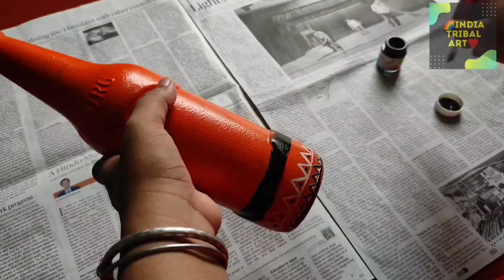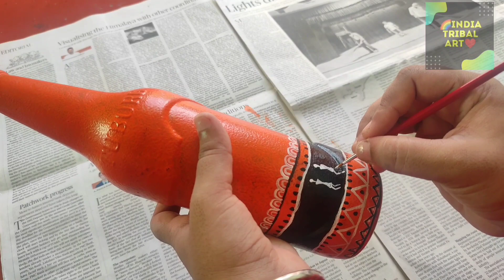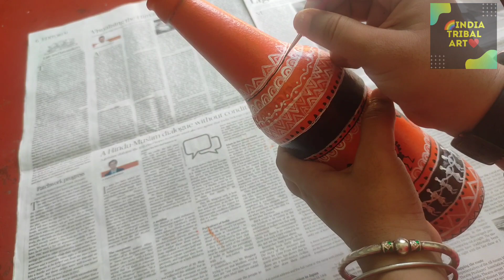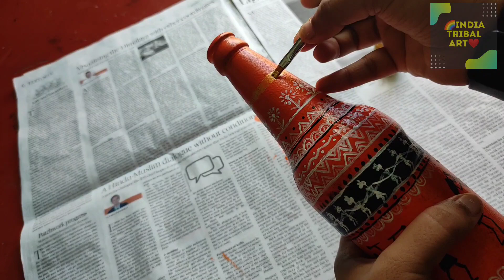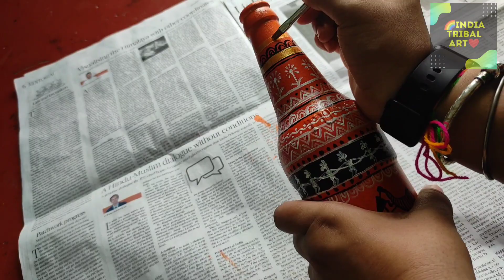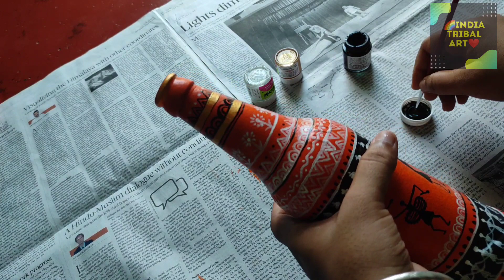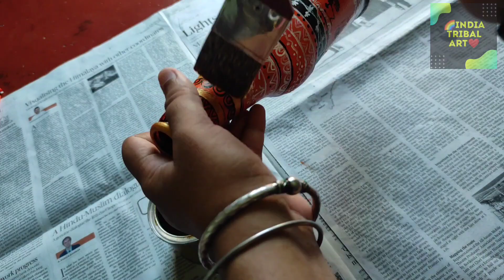llWARLI BOTTLE CRAFT DESIGNED BY 🌈INDIAN TRIBAL ART❤llDIYGLASS BOTTLEllDIY WARLI CRAFTll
#🌈INDIANTRIBALART❤